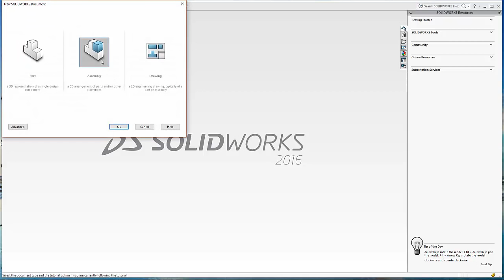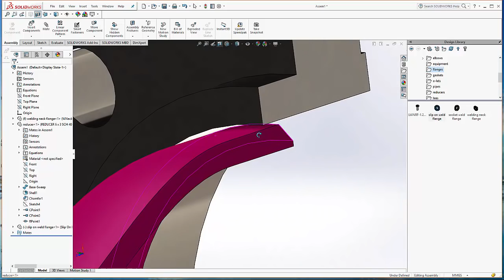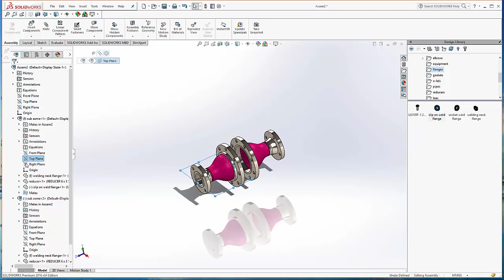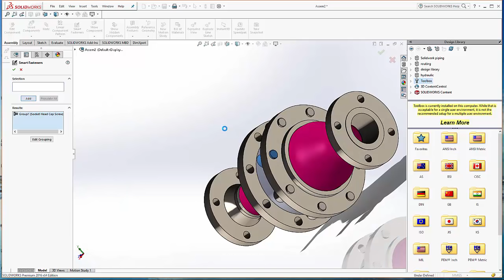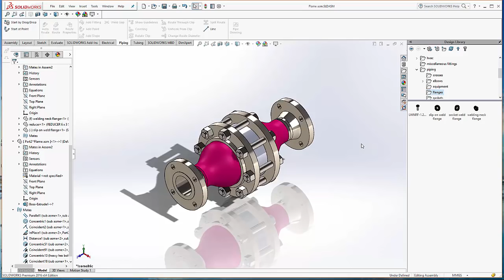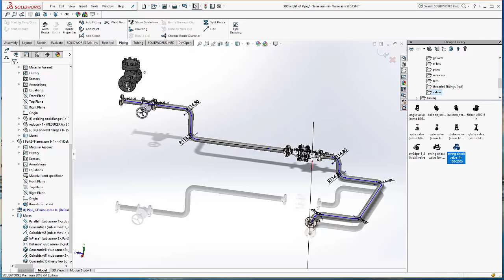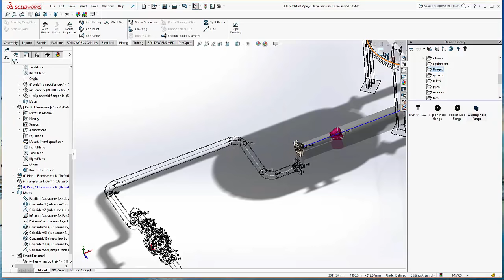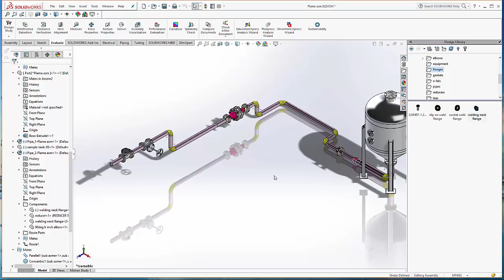Piping (Routing ) with Flame Arrestor in Solidwork 2016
In this video how to used solidwork design data and make flame arrestor and piping in solidwork using Routing ads-in ; . this is very helpfull for starting routing and piping installation drawing.
Regards
Design HUb